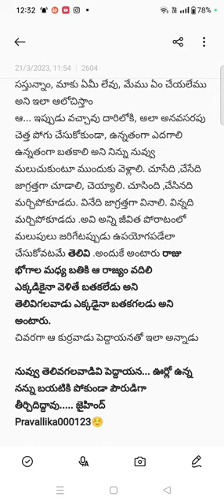raju rajyam lone bathakagaladu ......story@pravallikastories5728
mesmerising story#encourage each other